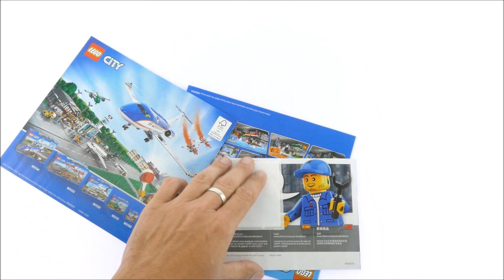Lego City 60122 Volcano Crawler - Lego Speed Build Review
Lego City 60122 Volcano Crawler

324 pcs
£24.99 / $39.99 / 29.99€
Year 2016

 Bring out the heavy machinery to do exploring right!

Exploring is hard work! Bring some heavy lifting power to break up the boulder and discover what's inside. Drive the Volcano Crawler over the rough terrain and use the ATV to move the rocks into position. Use the jackhammer to crack open the boulder and find the hidden crystal element. Discovering cool things makes the hard work fun!

    Includes 3 minifigures: a female ATV driver, male volcano adventurer and a male volcano worker.
    Features a Volcano Crawler, ATV and a boulder rack.
    Volcano Crawler features wide tracks that move and a large jackhammer on the back that rotates on its base and extends.
    Use the ATV to pull the boulder into place.
    Bring the crawler's jackhammer down onto the boulder to crack it open.
    Use the pickaxe to open the boulder and reveal the crystal element.
    Accessory elements include a pickaxe, boulder, crystal element and a shovel.
    Headgear accessory elements include 2 hard hats and a baseball cap.
    Volcano Crawler measures over 4” (11 cm) high, 7” (19cm) long and 4” (11cm) wide.
    Boulder rack measures over 1” (4cm) wide, 1” (4cm) deep and under 1” (1cm) high.
    ATV measures over 1” (3cm) high, 1” (5cm) long and 1” (4cm) wide.